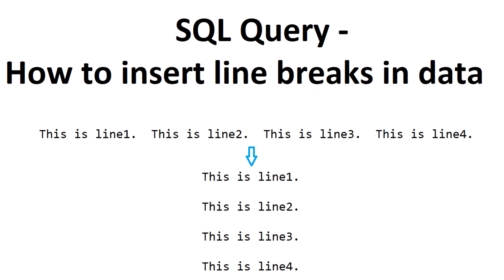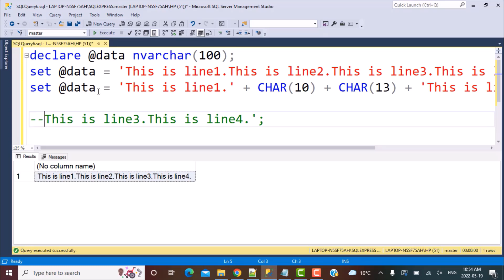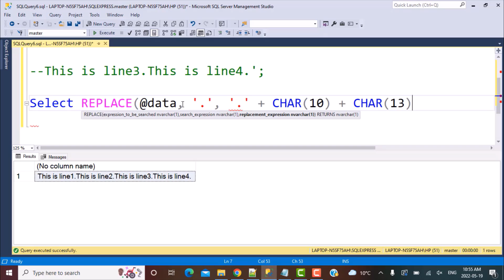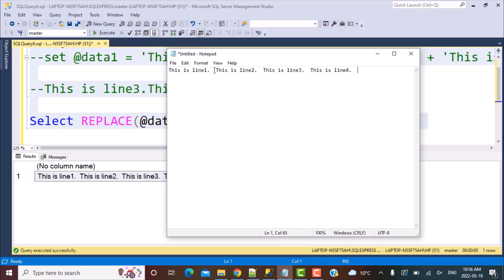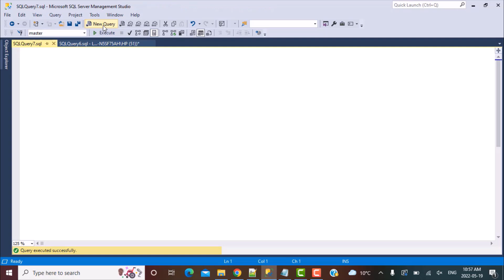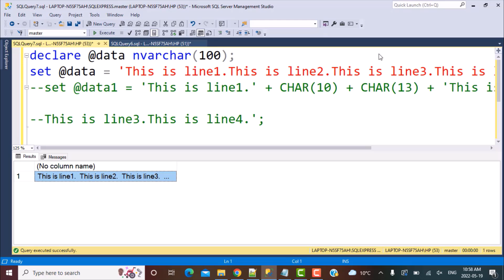SQL Query | How to insert line breaks in data | Carriage return | Line feed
The query explained in the video is provided below -

declare @data nvarchar(100);
set @data = 'This is line1.This is line2.This is line3.This is line4.';
--set @data1 = 'This is line1.' + CHAR(10) + CHAR(13) + 'This is line2.'

--This is line3.This is line4.';

Select REPLACE(@data, '.', '.' + CHAR(10) + CHAR(13))